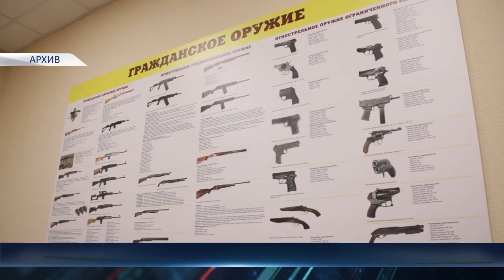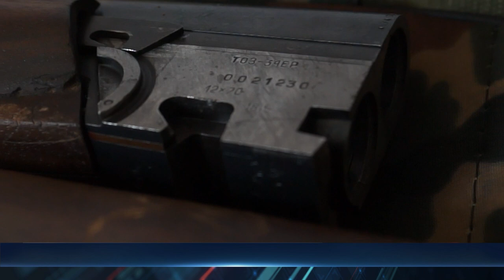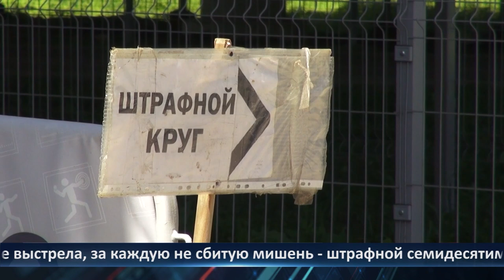День города - новости Рязани 25.06.2024